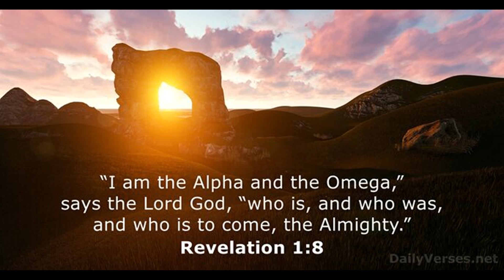"SUMMER OF ROCK" - RANDOM TRAX #400 - 7-18-24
Song: Call It Rock & Roll
Artist: Great White
Album: Greatest Hits
Released: 2001